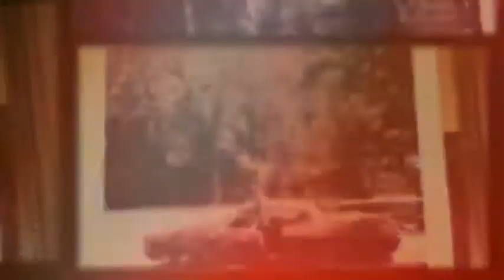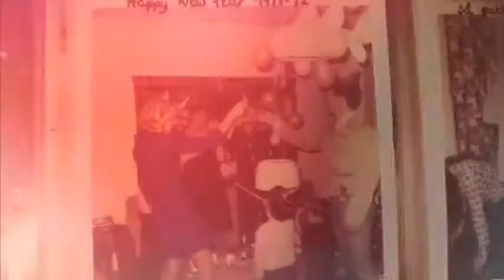Memory Lane - 50 years - pt.2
Guldbryllupsvideo - hyldest til Mommy og Daddy - 1967 til 2017